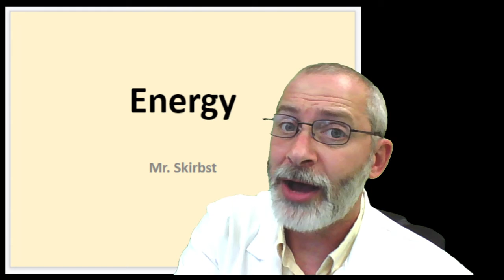06 8 Monday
Intro to Energy